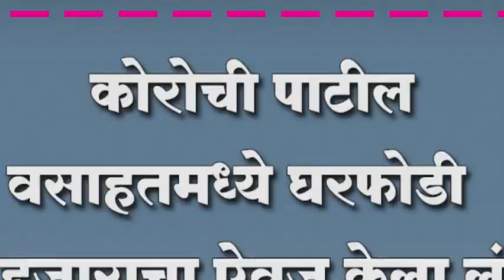कोरोची पाटील वसाहतमध्ये घरफोडी ; ६० हजाराचा ऐवज केला लंपास